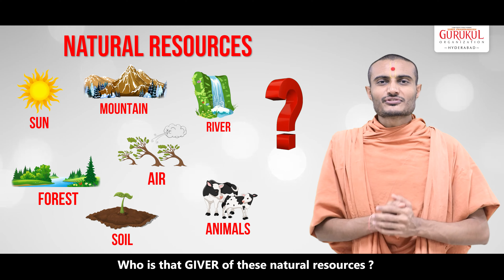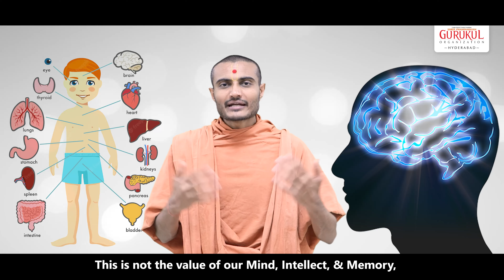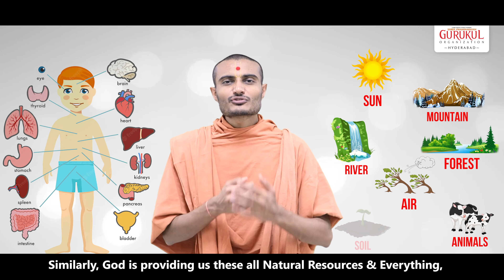Are You GRATEFUL or GREAT FOOL ? | Why To Worship God ? | Shree Swaminarayan Gurukul Hyderabad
Many times people say that why should we worship god ?
Why should we do pooja of god ? I am not a devotee of God, I don’t believe in God,  So why should I do Pooja of God?
Here is the answer for those
Those who are alive on this earth, those people who take oxygen, sunlight, water & all these free resources, they all are supposed to do pooja of God everyday
Each & Every Human being are must to worship God, whether they are devotee or not, it doesn’t matter

Remember,
Every morning we are born again, everyday God gives us a new life
If we are not Grateful to God then we are a Great Fool !!